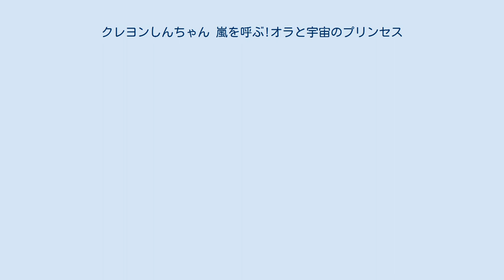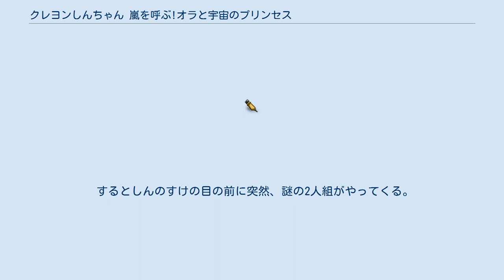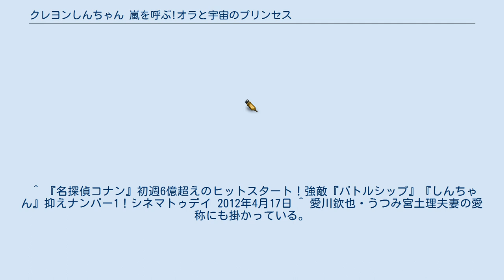クレヨンしんちゃん 嵐を呼ぶ!オラと宇宙のプリンセス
『クレヨンしんちゃん 嵐を呼ぶ!オラと宇宙のプリンセス』（クレヨンしんちゃん あらしをよぶ!オラとうちゅうのプリンセス）は、2012年4月14日公開の『クレヨンしんちゃん』劇場映画シリーズ第20作目（映画化20周年記念作品）。
 キャッチコピーは『さよなら、ひまわり』『おバカ、ときどき、兄　宇宙も揺るがす、5才の決断!!』。
 監督は前作同様増井壮一が担当。
上映時間111分で、これはシリーズ最長となる。
　 第5作目以来、野原家の長女ひまわりを探しにいく作品である。
また劇場版シリーズで初めて「宇宙｣が舞台になった作品でもある。 ひまわりをお世話するヒマワリ星の“イケメンDEイクメン軍団”にココリコ、土田晃之、藤井隆の4名がゲスト声優として参加する。また、フリーアナウンサーの羽鳥慎一がヒマワリ星のアナウンサー、ハトリシンとして参加する。主題歌は渡り廊下走り隊7が担当している（ただしメンバーは全員本作には出演していない）。 この作品以降、よしながみどり役が寺田はるひ（現：七緒はるひ）、野原銀の介役はチョーが担当。 劇中しんのすけが宇宙の空間ゲートに入った時に見た夢に、過去19作品に登場したヒロイン達・総勢17名「桜ミミ子、ルル・ル・ルル、吹雪丸、リング・スノーストーム、トッペマ･マペット、東松山よね、お色気、指宿、後生掛、春日廉、天城（唯一の敵キャラクター）、つばき、ジャクリーン・フィーニー（ジャッキー）、マタ・タミ、ビクトリア（四膳良子）、金有タミコ、スノモノ・レモン」が登場している（ヒロインが存在しない映画4作品からは誰も登場していない）。また、ひろしの夢には「赤ちゃんの名前が決まったゾ」のリメイクされた紙飛行機対決の回想シーンが挿入され、ひまわりが嫁に行くまでの未来のひろし（『超時空!嵐を呼ぶオラの花嫁』とは異なる姿）が登場する。
 全国330スクリーンで公開され、2012年4月14、15日の初日2日間で興収1億9,531万5,600円、動員17万4,672人となり映画観客動員ランキング（興行通信社調べ）で初登場第4位となった。
最終興業成績は第7作目以来の10億円割れとなった。
 ある日のこと、しんのすけは昼食のデザートにとプリンを食べようとしていたが、妹のひまわりが狙っていたので遠ざけつつ追い払う。
みさえから「お兄ちゃんなんだからあげなさい。」と言われるもしんのすけはほんの少ししか与えず、ひまわりはしんのすけの目を盗んで残りのプリンを食べてしまう。
 しんのすけはその仕返しにと、ひまわりのおやつのたまごボーロを一つも残らず食べてしまうが、みさえに叱られたうえにひろしからも咎められてしまい、怒ったしんのすけは思わず「お兄ちゃんなんてやめてやる! オラ、妹なんかいらない! ひまわりなんかいらないゾ!」と吐き捨て、家を飛び出してしまった。
 するとしんのすけの目の前に突然、謎の2人組がやってくる。
妹を預かると話す彼らは、ひまわりを渡すことに同意する契約書をしんのすけに渡し、しんのすけがそこにサインをすると、野原一家は上空にいたUFOに連れ去られてしまう。
しんのすけたちは、地球の兄弟星“ヒマワリ星”に到着し、そこで宇宙の平和のために、ひまわりがこの星の姫にならなければいけないと知らされる。
 果たしてひまわりはヒマワリ星の姫として星に残るのか、それとも野原一家の下で暮らすのか。
野原一家の行く末はいかに…。
 本作のオリジナルキャラクター。
 キャラクターの名前はすべて太陽系の惑星（ウラナスビン以外は曜日を構成する）からとられている。
 ^ 映画クレヨンしんちゃん 嵐を呼ぶ!オラと宇宙のプリンセスシネマトゥデイ ^ その内、指宿と後生掛は第25作『襲来!!宇宙人シリリ』でも台詞付きで登場している。
脚本を担当した中弘子は、本作で脚本協力としてクレジットされている。
 ^ 『名探偵コナン』初週6億超えのヒットスタート！強敵『バトルシップ』『しんちゃん』抑えナンバー1！シネマトゥデイ 2012年4月17日 ^ 愛川欽也・うつみ宮土理夫妻の愛称にも掛かっている。
 ^ 元シブがき隊の本木雅弘ともかかっている。
 ^ クレヨンしんちゃんDVD情報ページ・クレヨンしんちゃん 嵐を呼ぶ!オラと宇宙のプリンセス